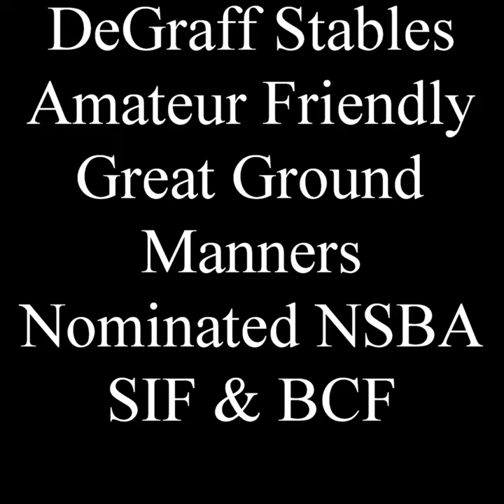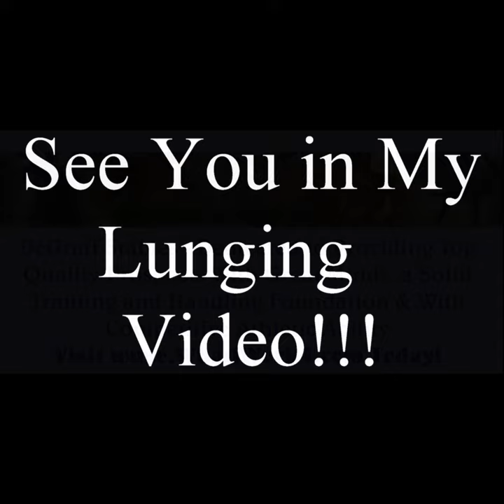DGS Fudgegedabouddit - 2022 AQHA Colt - Grooming and Trailer Loading Handling Video - 2/2023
Love our Amateur Friendly Prospects at DeGraff Stables and this guy is one of them!  Meet DGS Fudgedabouddit, a 2023 AQHA Colt by iFiesta Fudge! and out of the performing daughter, DGS Indyventive.  The granddam; Skys Blue Blood is the dam of multiple AQHA and NSBA World Champion DGS Dont Tell Tales. He's NSBA SIF & BCF nominated. We look forward to hearing from you!

(Song Purchased from Amazon Music Download)